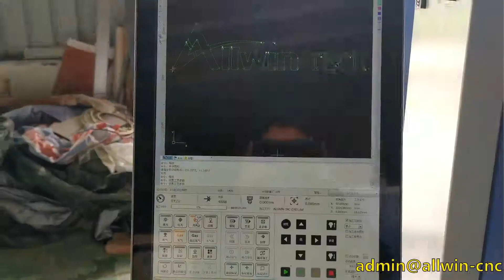2mm stainless steel 2000W fiber laser cutting machine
2000W fiber laser cutting machine cuts 2mm stainless steel.
Racus laser source with cypcuts software stable with high strong techincal support quickly.
if you are new one for this fiber laser cutting machine than tell us what is your demand we would analyze for you to make best option for you.
1000W,1500W,2000W,3000W for option
working area 1500mmx3000mm or we could customize by your request.